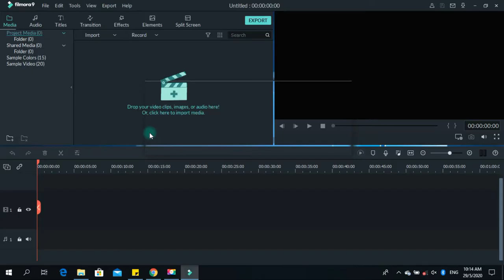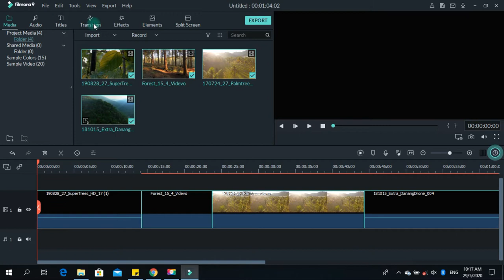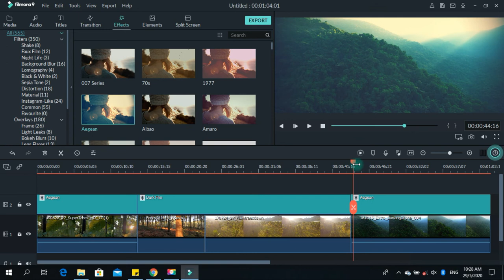How to make Cinematic video | Filmora 9 (Malay)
In this video will show you how to create cenimatic look video using filmora 9.